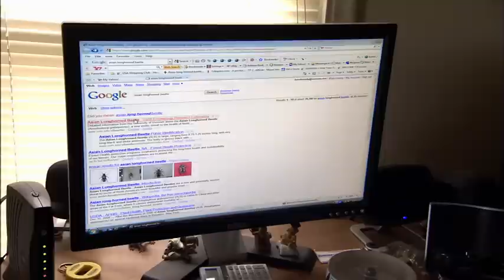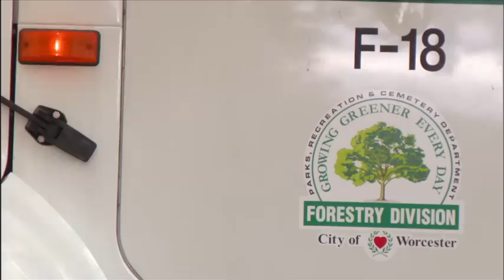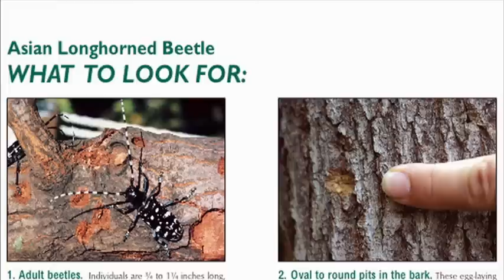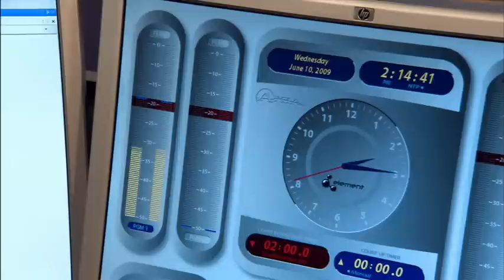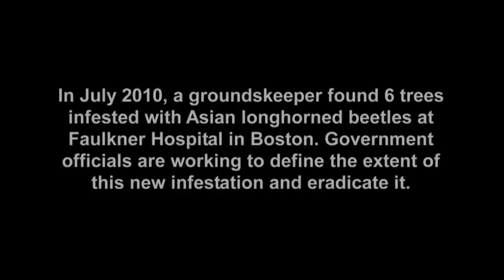Lurking in the Trees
Worcester, MA could be almost anywhere in America. But when a foreign invasive pest - the Asian longhorned beetle - was discovered to be killing Worcester's maple trees, the city took decisive action to halt the spread of the beetle, protecting trees across New England from certain death.